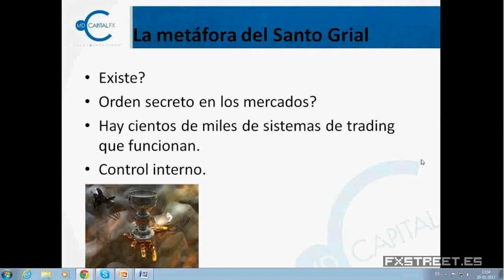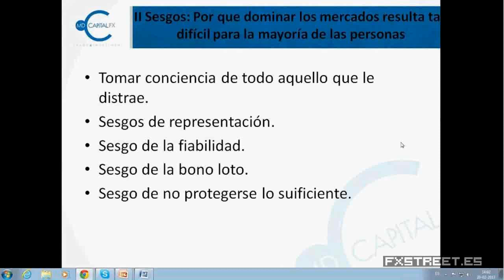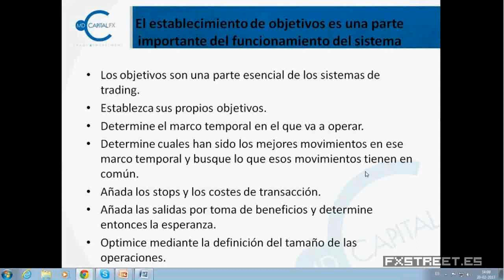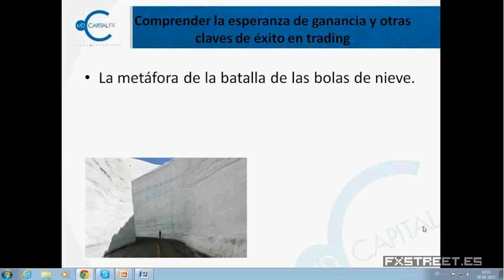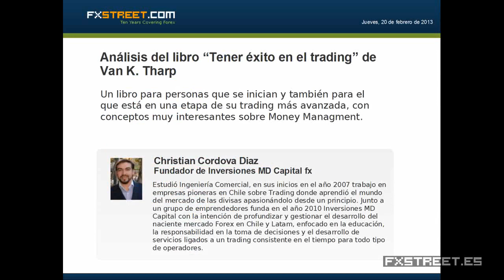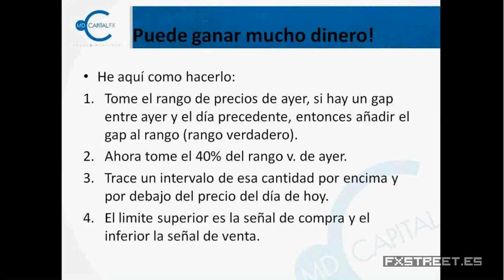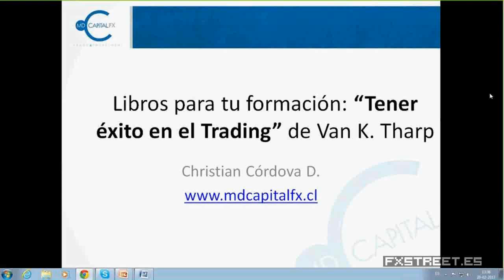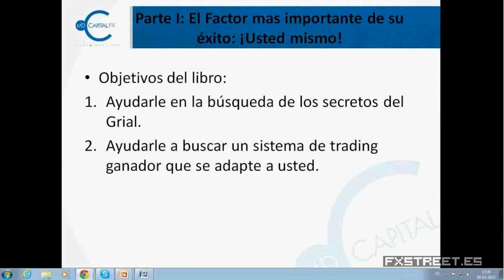Christian Cordova Diaz: Análisis del libro “Tener éxito en el trading” de Van K. Tharp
Fecha de emisión: 20 febrero 2017. Ponente: Christian Cordova Diaz. Obra del trader Van K Tharp que hoy por hoy se dedica a formar traders en todo el mundo. Sus orígenes tienen raíces en.

Fecha de emisión: 18 junio 2017. Ponente: Christian Cordova Diaz. Dice el prólogo que el objetivo de este libro es enseñar al lector lo máximo posible sobre cómo entrenarse, para que pueda.

go4pips.com 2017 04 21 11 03.